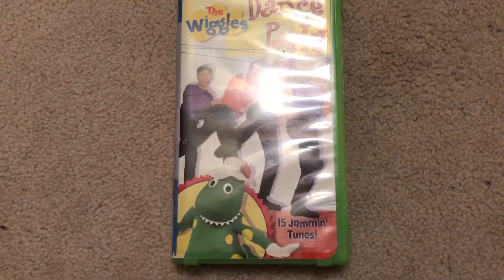The Wiggles: Dance Party 2001 VHS (2002 Reprint)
Printdate: September 18, 2002 (Even Though This Is A 2001 VHS)
Number: 91